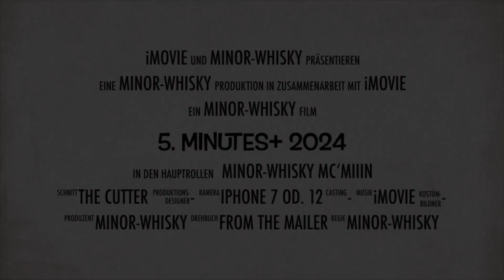SMoS "Craigellachie 10Y" Single Cask/Sherry Butt 60% | 5. Minutes+ 2024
Mittwochs Video  ...

- Intro (00:00:00​​​)
- Kurze Vorstellung | SMoS Range - Elexir Distillers  ... (00:00:11​​​)
- Tasting | Start Verkostung - SMoS "Craigellachie 10Y" Single Cask/Sherry Butt 60%  (00:03:53​​​)
- upps ... unter Zugabe von Wasser muß ich doch noch mal dran...  ;-) ... (00:10:06)
- Abspann ... (00:13:54​​​)

(Dieses Video enthält unbezahlte Werbung und spiegelt rein meine persönlichen Eindrücke wieder, trinkt oder besser genießt Alkohol immer nur in Maaßen  ... ;-)